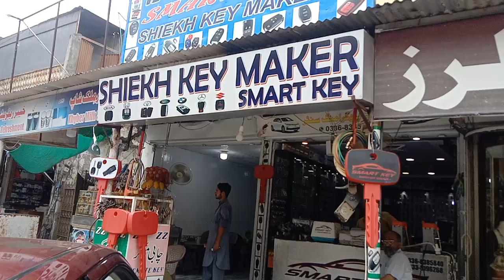Toyota Passoo Model 2017 Add New Ramot ...Plesss Cont ..03335196268